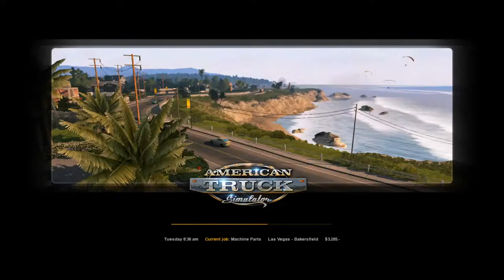American Truck Simulator Let's Play EP.01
Thank you for stopping by I hope you enjoyed!!!